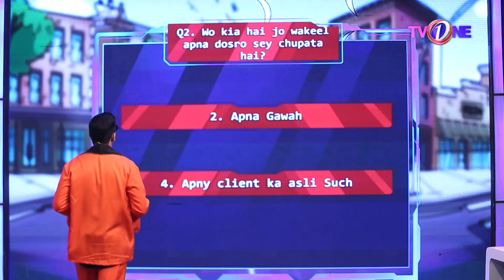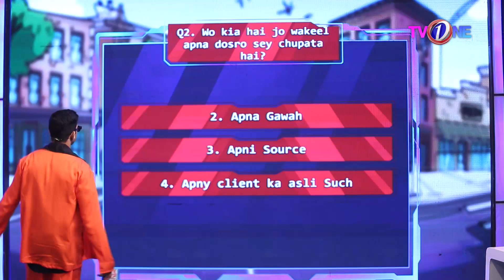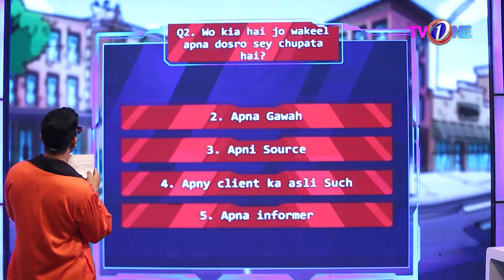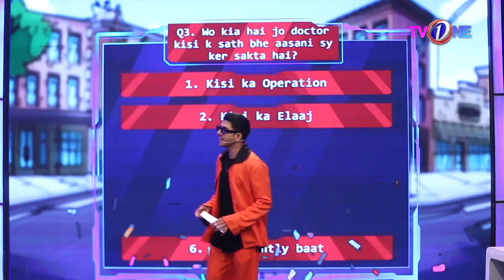Wo Kia Hai Jo Wakeel Apna Dusro Say Chupata Hai?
In a smart town by the sea Mohsin Abbas calls out to 2 families for a bit of fun & frolic, quizzing them in games of wit & speed
What The Fun - a family show like never before

Host: Mohsin Abbas Haider
Executive Producer : Seema Taher Khan
Senior Producer & Director Babar Quyyum
Producer: Naveed Bilackhia
Writer: Ali Saeed
Content Head: Khalil Ullah Farooqui